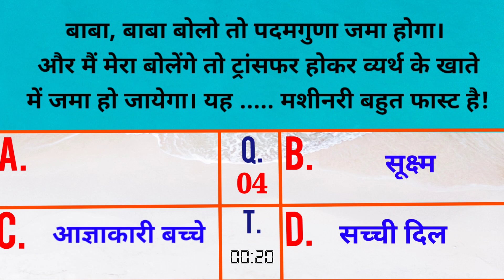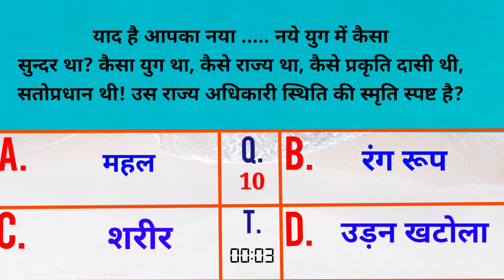आज की मुरली से प्रश्न उत्तर :07 जनवरी 2024 Aaj ki Murli se Question Answers:07/01/24